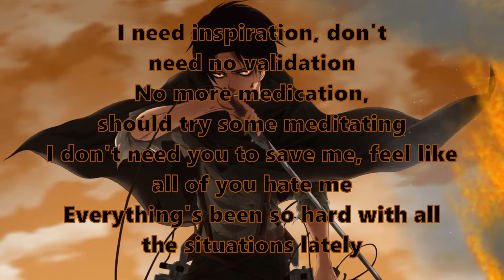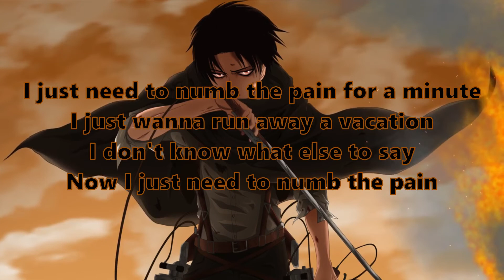Clarx, Catas, Le Malls, CHENDA, Anikdote | Numb The Pain | Nightcore Lyrics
Song- Numb The Pain
Singer- Clarx, Catas, Le Malls, CHENDA, Anikdote
Lyrics-
I know we grew up a little too fast
I miss the days that we'd chill and relax
Where did the time go? It all passed
Now I need to go back
I had no worries, but always have plans
Only thing I did was take out the trash
Now it's much harder to laugh
Hard to get up and then work on my craft (yeah)
I need inspiration, don't need no validation
No more medication, should try some meditating
I don't need you to save me, feel like all of you hate me
Everything's been so hard with all the situations lately
I just need to numb the pain for a minute
I just wanna run away a vacation
I don't know what else to say
Now I just need to numb the pain
Oh, I just wanna numb the pain
(Oh) I just wanna run away
Well maybe I'm done, maybe I've lost
Still putting up a fight because
I love my mom, I love my family
When I was young, they would all look after me
I don't know why, but I feel like a burden
I spend my life overthinking my purpose
Can't really cry, I'm so used to the hurting
Trauma creeps up on me at the wrong moments
Oh, I just wanna numb the pain for a minute
I just need to numb the pain

Show- Attack On Titan (AOT)

Character- Levi Ackerman